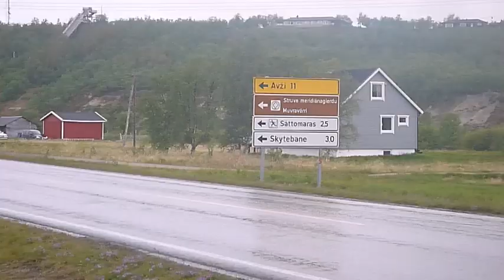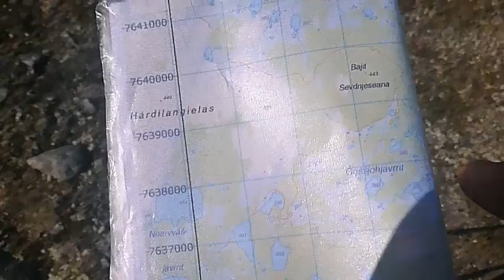Full documentary: first descent of remote arctic river in Norway. Preparation versus reality.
A five day hike in and a four day paddle out. The plan was sound, but reality sometimes bites back.

Gear I took and recommend:
my sleeping bag weighs almost nothing and is great What I like is the simple construction without unnecessary draft flaps, overly long zippers, "smart" stitch construction and complicated hood. Just performance in the most minimal package. The down is not from a worse source than any other brand. I have the colour black: best colour for drying in the sun.

I took a tarp that is the ultralight version of this one but I want to stress that this very small tarp works for me (6ft4) only because I am an accomplished tarp camper. It takes skill to work with such a bare bones shelter.

It almost goes without saying that I use a neoair XTherm sleeping pad. Also fantastic in winter.

Me and my wife were delighted with my sat communicator

I use a tiny compass nowadays because I don't believe in the added value of a complicated one. However, looking back I think it would have been wise to look up the inclination (or declination) of my area.

The head net deserves special praise. Crazy light, used it 24/7 for three weeks (for real, I sleep in that thing) and it got caught in everything from branches to rocks to sporks. Did have some holes in the end but man, what a good item.

I always try different brands too, but these Falke socks stand up to long trekkings better, because they keep their shape and also somewhat work when wet

Outside of winter I like fuel tabs. Light, waterproof, portionable, dependable. This stove is my fave

The trip is the first half of a three week adventure: hike in from Kautokeino to a little mountain called Nuorvass, there find the headwaters of a little river called Goššhóhka (the actual spelling varies), paddle that to the confluence with Anárjohka (end of the video). Then the second part was a long paddle over the Great River Tenojoki, or Tana Elv, until the Tana Bru (you guessed it, Tana bridge), get out there for the final section: cross country hike across the Varanger Peninsula. You may know this name from the Helsport Varanger tent. The first part, shown in this video, is special in the sense that it is very remote and a true wilderness experience. A couple of years ago it was a popular expedition, with popular meaning that 10 people per season did it, to carry a canoe over land from the Finnish border and paddle one of the rivers in Anárjohka national park. You could for example bring your canoe and gear in winter with a sled, leave it there until summer and then hike to your starting destination, pick up the canoe and paddle downriver. Nobody would steal your canoe. First, because Norway is like that, and second, because it is very remote indeed. A start from the Norwegian side, Andreas Nilsen hytte, is also possible, but you would have to do an upstream section.
You would, if you are lugging a canoe around, opt for one of the first rivers you find. Kautokeinoelv, Karasjohka, Bavttajohka, or, when coming from the east, Anárjohka.

For me, having a packraft, there was another option: do the insanely long hike in from Kautokeino, skip all these excellent paddle options and go for the farthest and least likely river. So, obviously that is what I did. Not just out of sheer bloody mindedness (although that is a part of it for sure) but also because Kautokeino is a stopover in my section hike from Vardø to Stavanger AND because I thought from the images on google maps that it would be a quick option.

On a longer trip like this you have a bit more time for bushcrafting, campfire, fishing. But, since you carry so much food and in my case a 9 pound packrafting set, there is also the need to go ultralight. As it turns out I did not use all of the stuff I took (like the insulation pants), but I'm still happy I took it. Hey, it's the arctic. If it is sweltering hot today, it could still snow tomorrow. And guess what, it did!

Oh yeah: because a video this long is hard on my old computer, I had to cut it in two pieces and then glue it back together. This made some of the background music magically disappear. Sorry for that.

Also, my wife doesn't actually call me Papa hiker.